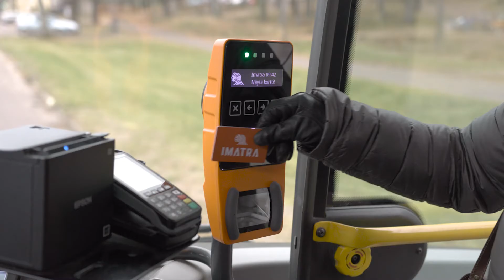Imatran paikallisbussi on vaivaton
Imatran paikallisbussilla matkustat helposti ja vaivattomasti perille asti. Katso kartalta lähimmät pysäkit ja hyppää kyytiin. Bussissa maksat kätevästi paikallisliikenteen omalla iLippu-kortilla, pankkikortilla, käteisellä tai jopa mobiililaitteella. Lisäksi ystävälliset kuljettajat ja asiakaspalvelun henkilökunta auttaa sinua tarvittaessa. Nouse kyytiin ja nauti mukavasta matkasta – bussilla matkustaminen on helpompaa kuin koskaan!